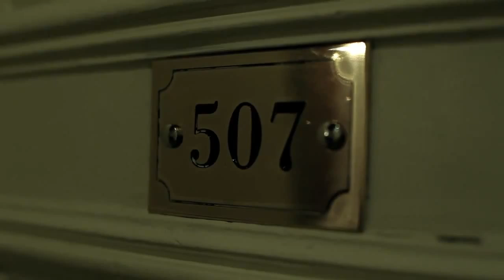Discodeine - Synchronize - feat. Jarvis Cocker (Official video)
for Suzanna! Sending u love & positive energy where ever you may be!
Discodeine-Synchronize

Time that heals & destroys
Your wristwatch sparkles & shines
We dance to organized noise
Each beat a moment in time
Synchronize tonight
Yeah, you timed your move just right
Synchronize
& the hands of time are just your hands held in mine x2

Chorus
The lights flash in time with the beat
& your heart beats in time with the drums
& it's only a matter of time
Yeah the lights flash in time with the beat
Synchronized

Take your time you will see
We were destined to meet
We move through time every day
We move in time - to the beat
It's high time you occurred
Make your move here & now
A wristwatch falls to the ground
& time stands still in the heart of the crowd

DISCODEINE a French duo born in 2007 from the sick minds of Pilooski and Pentile. Music video produced by cyril couve de murvil @ WIZZ DESIGN PARIS shot in paris in fall 2010, director of photography : christophe graillot, editor : charlene gravel, art direction : lou andreas de clerck, set design : alain delgrange, stylist : aurelien stormy, make-up and hair : yves giorgi. feat. in the film upcoming french actors lola masselin, remi schapman and caroline de maigret.